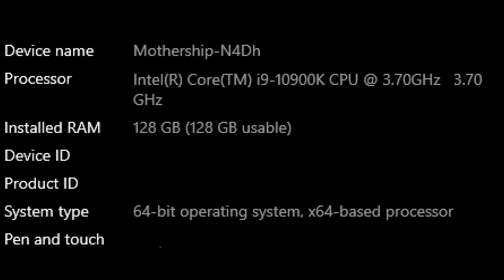Unfinished Heartbreaks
who cares nowadays